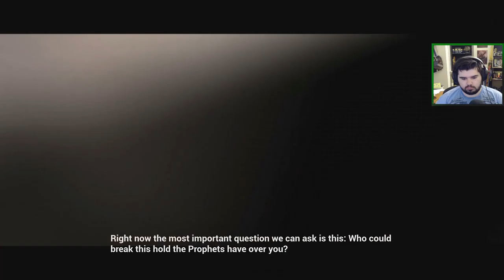WHEN ENEMIES BECOME ALLIES - Halo 2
Master Chief and the Arbiter come to work together to stop the new Halo from activating.